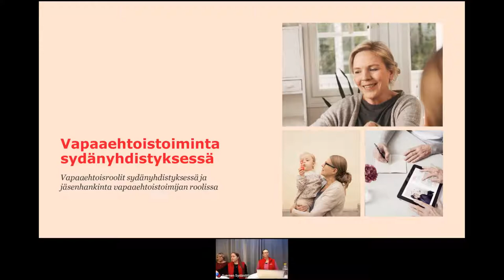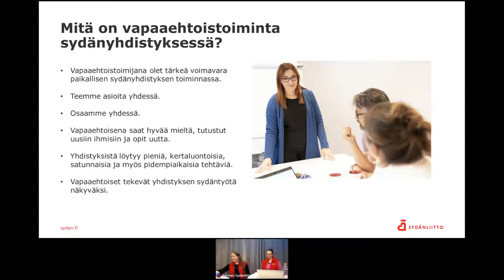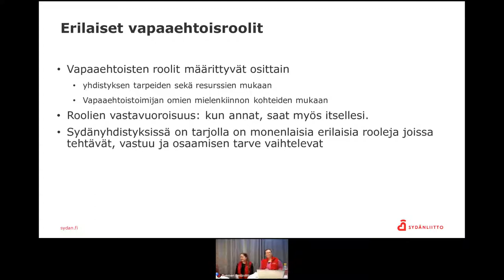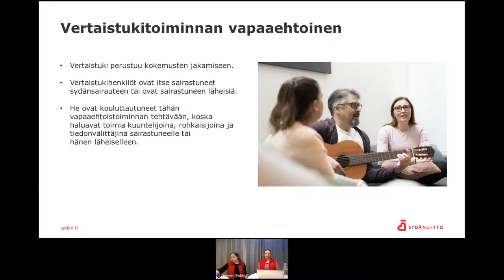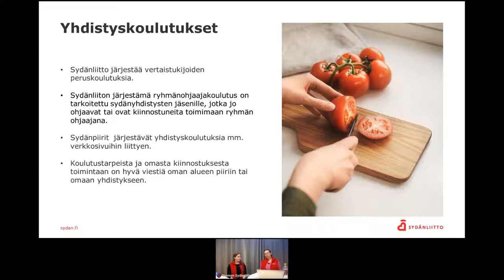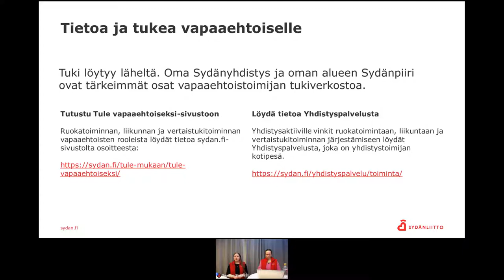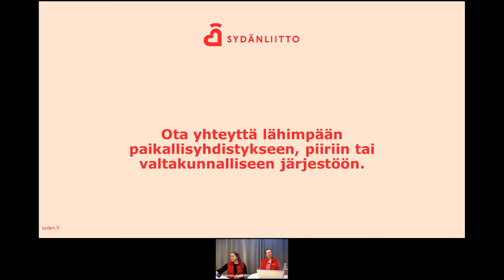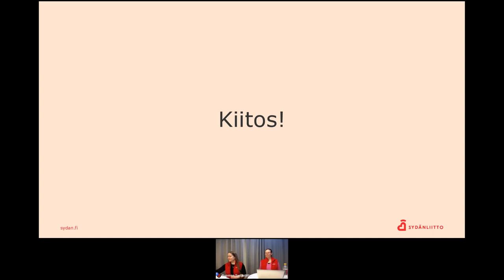Sydänliiton verkkoluento | Vapaaehtoistoiminta sydänyhdistyksessä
Oletko kiinnostunut vapaaehtoistoiminnasta? Vapaaehtoistoiminnan webinaarissa kerromme laajasti Sydänliiton vapaaehtoistyön eri mahdollisuuksista, vapaaehtoistehtävistä ja vapaaehtoisille tarjolla olevasta tuesta.

Haluamme puhutella webinaarissa kaikkia teitä, jotka olette kiinnostuneet tulemaan mukaan mahtavien vapaaehtoistemme joukkoon. Arvokasta tietoa saatte myös te jo vapaaehtoisena yhdistyksissä toimivat, jotka haluatte houkutella joukkoonne uusia tekijöitä. Järjestökoordinaattori Heli Kotiranta ja vapaaehtoistoiminnan asiantuntija Paula Mäkelä johdattelevat teidät vapaaehtoistoiminnan saloihin. Verkkoluennolla haastatellaan myös Keravan sydänyhdistyksen vapaaehtoisaktiivia Marjo Niinisaloa.